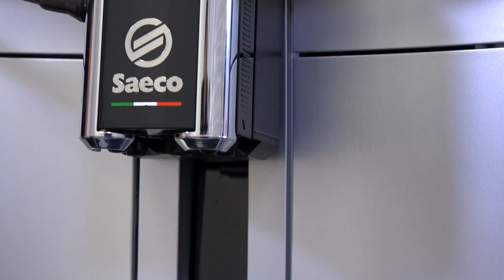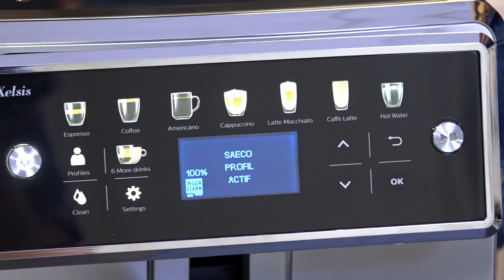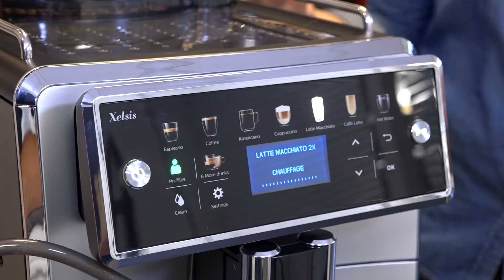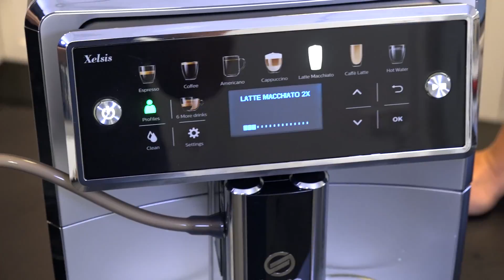SAECO XELSIS SM7581/00 | Machine à café automatique | Le Test MaxiCoffee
Nos experts vous présentent la Saeco Xelsis Silver SM7581/00 : 12 boissons parfaitement paramétrables, un système LatteDuo pour les amoureux des cappuccinos, et une qualité de finition qui fait de la Xelsis une machine à café très haut de gamme.

La Saeco Xelsis Silver est un modèle exclusif MaxiCoffee.
Son look argenté très élégant trouvera facilement sa place dans votre cuisine.
 Equipée d'un écran tactile incliné, la Xelsis Argent répondra à tous les désirs caféinés.
La  Saeco Xelsis a été minutieusement pensée par les ingénieurs Saeco en Italie afin de vous offrir le meilleur résultat en tasse possible.

Grâce à ses touches tactiles, choisissez parmi 12 boissons différentes, du ristretto au latte macchiato, en passant le café long et l'expresso... en 1 ou 2 tasses.
Chacune d'entre elles est entièrement paramétrable : intensité, longueur en tasse, température, quantité de mousse de lait, et ce pour 6 profils utilisateurs différents.
Vous pourrez même choisir le temps de pré-infusion souhaité ainsi que la mouture du grains grâce aux 12 niveaux de réglages possibles sur le broyeur en céramique.
Une trappe à café moulu vous permettra d'ouvrir encore le champs des possibles.
Explorez, expérimentez et inventez toutes les boissons dont vous rêvez !

Equipez d'une fonction OneTouch Duo, la Saeco Xelsis vous permettra de réaliser 2 boissons lactées (cappuccino, latte macchiato, espresso macchiato, flatwhite ...) simultanément, à la pression d'une seule touche.
Placez vos verres ou vos tasses sous les buses dédiées et laissez -vous guider par la Xelsis.
Equipée d'un pichet à lait très performant, redécouvrez le plaisir du coffeeshop à domicile.
La Saeco Xelsis est une machine à café haut de gamme très intuitive qui se paramètre facilement et surtout rapidement en fonction de vos envies et de vos besoins.

Cette Saeco Xelsis SM7581/00 a été totalement repensée par le pôle Recherche et Developpement de Saeco pour vous offrir une simplification de l'entretien au quotidien.

Equipée d'une cartouche filtrante AQUACLEAN, réalisez jusqu'à 5 000 tasses sans effectuer de détrartage en remplaçant le filtre régulièrement.

Le filtre AquaClean breveté a été conçu pour améliorer la qualité de votre café en purifiant l'eau. Il évite aussi la formation de dépôts de calcaire dans le circuit d'eau de votre machine à café automatique.
La fonction Hygie Steam élimine tous les résidus de lait de l'ensemble du circuit lait, depuis le bac verseur jusqu'aux tubes d'aspiration du lait grâce à un système de soufflerie.
De plus, à chaque fois que vous préparerez une boisson lactée avec votre Xelsis, celle-ci nettoiera automatiquement le circuit en envoyant un jet de vapeur pour nettoyer les tuyaux avant la préparation de la prochaine boisson.